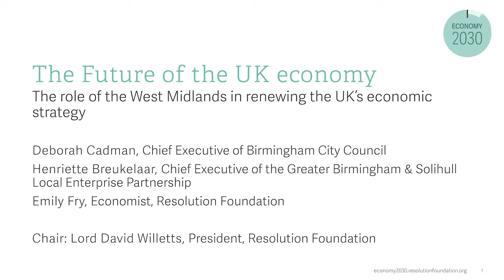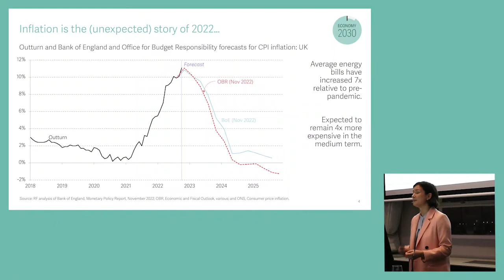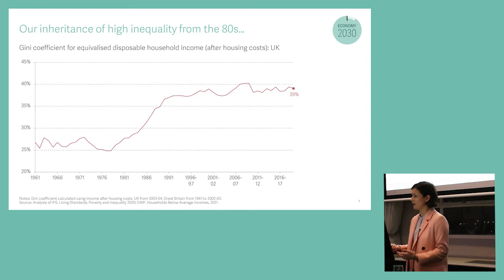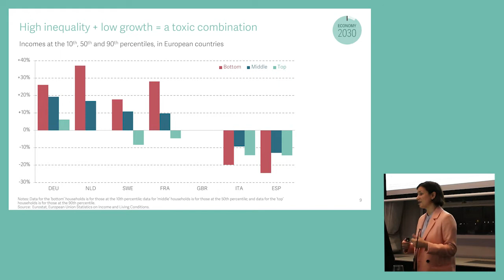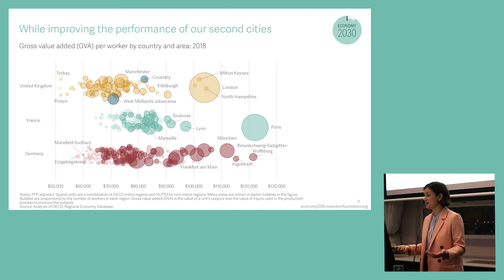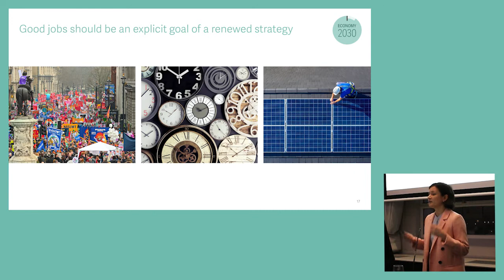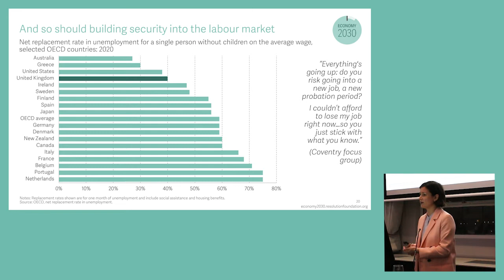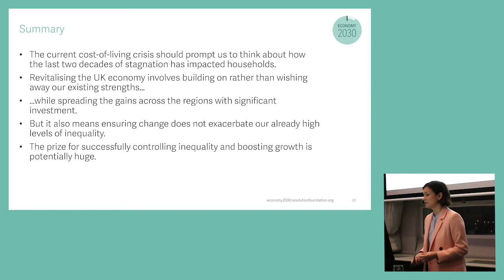The future of the UK economy: The role of the West Midlands in renewing the UK’s economic strategy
The United Kingdom is facing a decisive decade of huge economic change, from restructuring after Brexit and the pandemic, to urgently transitioning towards a net zero future, and adapting to technological shifts amid an ageing population. But it is doing that against a backdrop of low growth and high inequality, a toxic combination that leaves low- and middle-income households dangerously exposed to today’s cost of living crisis.

What role can economic strategies – national and local – play in responding to the challenges of the 2020s, to secure higher growth and lower inequality? How will the changes to come affect the jobs we do, the places we live and the businesses we work for? And what are the prospects of the country rising to these challenges?

The West Midlands’ many strengths must be harnessed to manage the economic changes of the 2020s well. But to really thrive, the city-region will need to find ways to ensure that everyone benefits from growth and investment aimed at reducing its productivity gap with places like London and Manchester.

As part of the Economy 2030 Inquiry – in collaboration with the Centre for Economic Performance at the LSE and funded by the Nuffield Foundation – the Resolution Foundation are hosting this event to debate and answer these questions. Based on the research findings from the Inquiry so far, we will be joined by leading experts to discuss how different areas of the UK have responded to past periods of economic change, and how to make the coming decade of change a success.

Speakers:
Deborah Cadman, Chief Executive of Birmingham City Council
Henriette Breukelaar, Chief Executive of the Greater Birmingham & Solihull Local Enterprise Partnership
Emily Fry, Economist at the Resolution Foundation
Lord David Willetts, President of the Resolution Foundation (Chair)